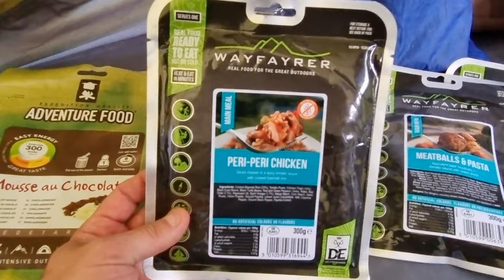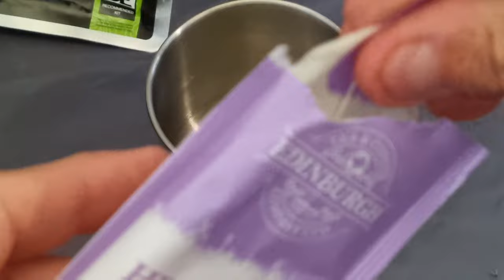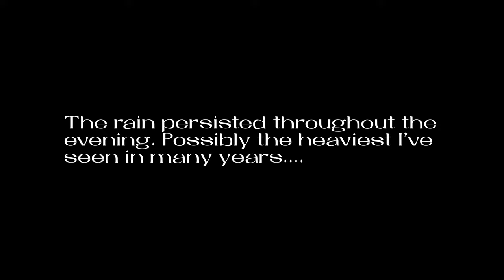Wild Camp in TORRENTIAL RAIN testing the Nightcat Pop-Up Tent | North West Scotland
Hi guys.

Welcome to this week's episode.

I had three days off graft so I immediately headed North. this is night one testing the @nightcatoutdoor pop-up tent.

The weather conditions were BRUTAL torrential rain lasted for 24 hours.

but did I remain dry ?
did the tent survive? ?

Thank you to Nightcat for sending me this tent.